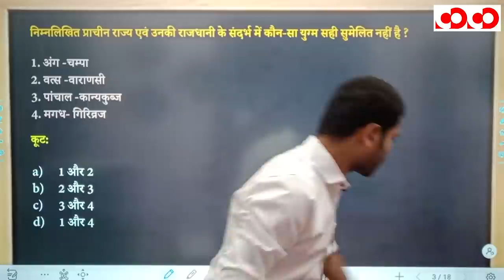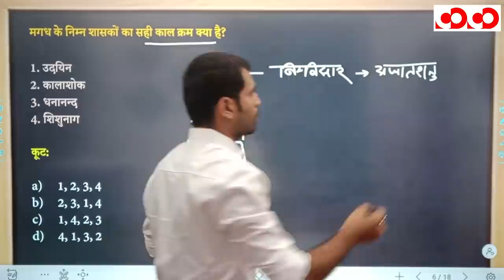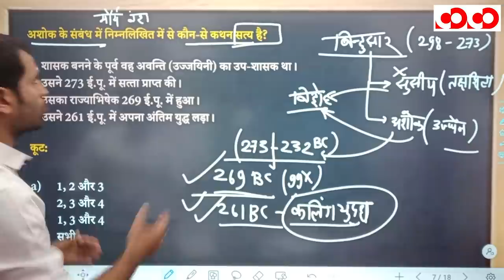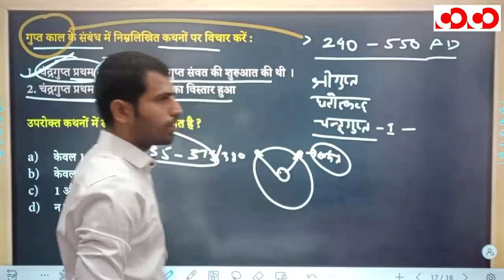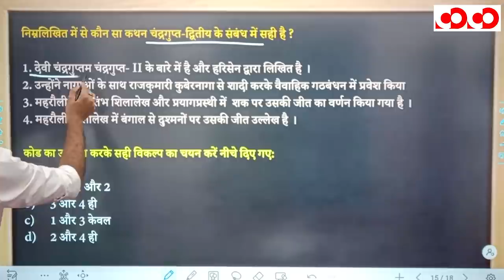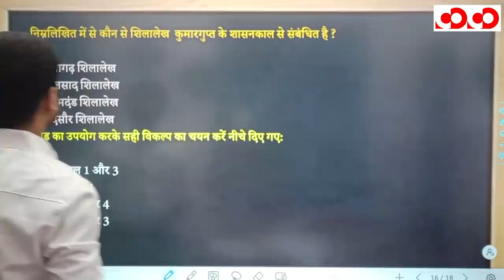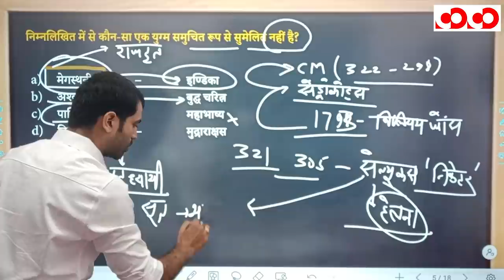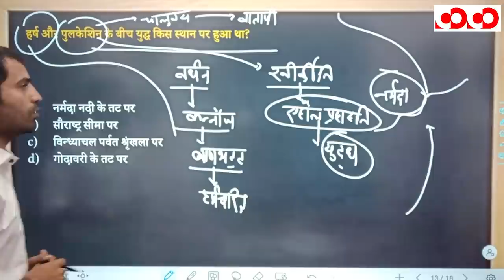भारतीय इतिहास | भाग - 7 | FTR-3.0, 2020 | Target CGPSC 2020-21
👉 मगध साम्राज्य

👉 मौर्य वंश

👉 गुप्त वंश

👉 गुप्तोत्तर

👉 राजपूत वंश

CGPSC Mains Test Series 2020